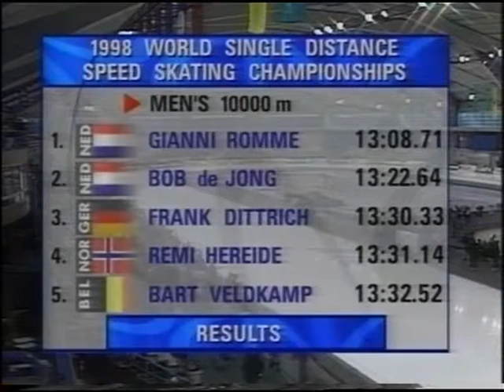VM DIST. 1998 CALARY 10 000 M DEL 2